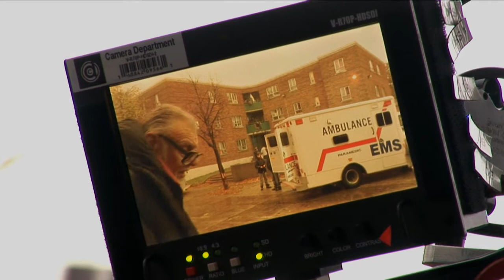George A. Romero's Diary of the Dead - "For the Record" Documentary Clip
A clip from "FOR THE RECORD: THE MAKING OF DIARY OF THE DEAD" featuring writer/director George A. Romero